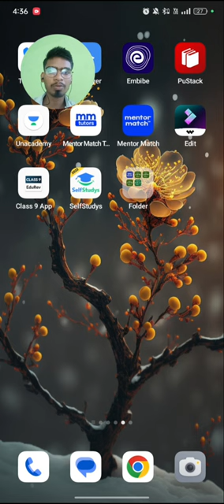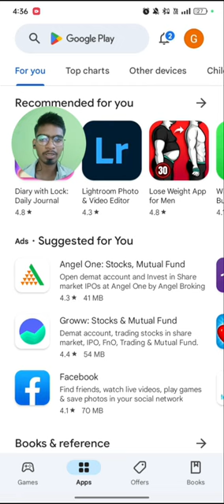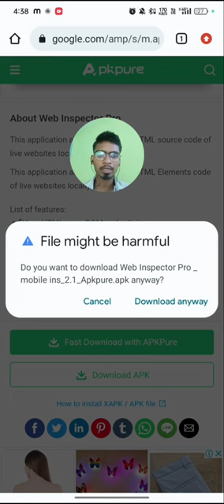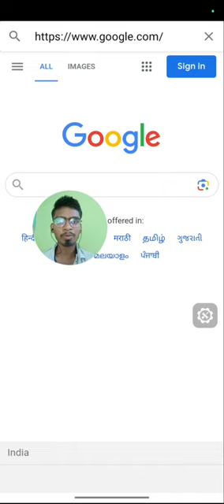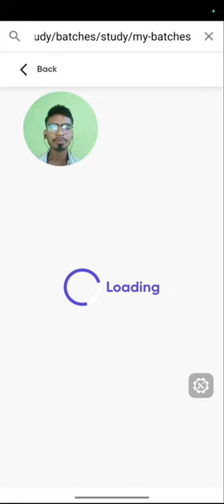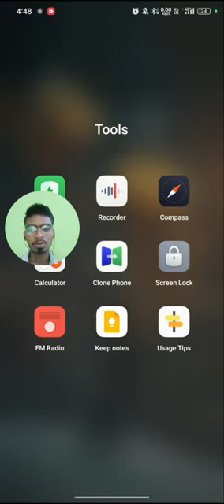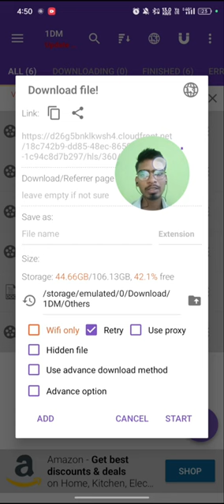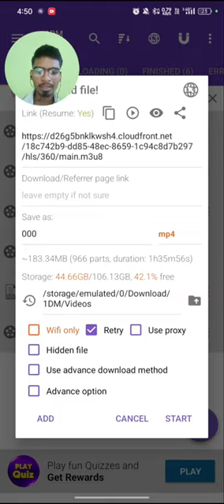how to download pw lectures in gallery// pw lectures ko gallery me kaise save kare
Dear youtube
I am following all the monetization policy of Youtube

All are my real content videos

I am following all the rules of monetization policy